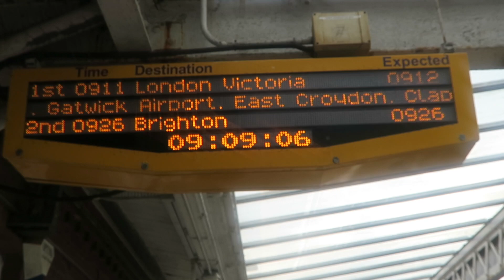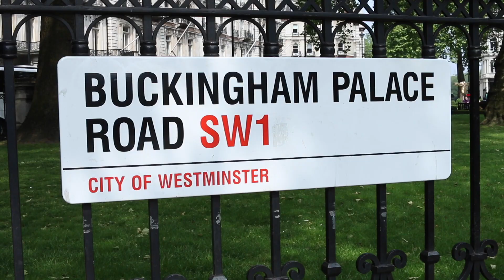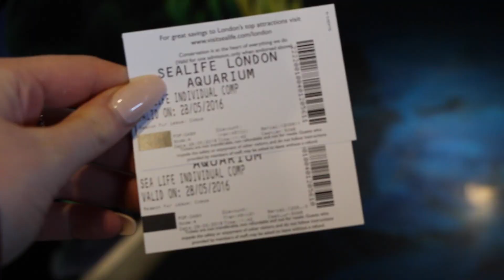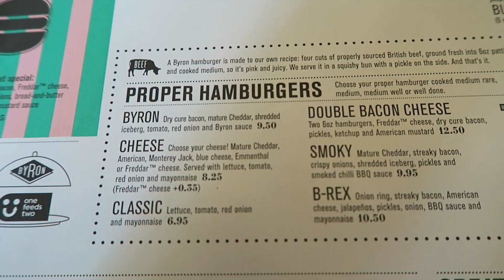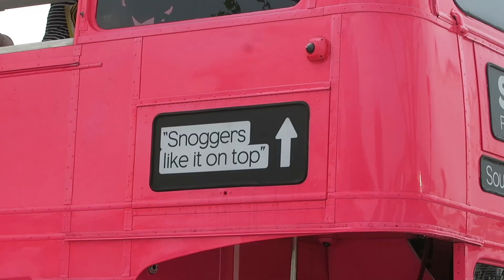AMAZING SWIMMING PENGUINS IN LONDON!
We visit the London Sea Life Centre, did a Thames River Cruise and had to ditch our Uber! We had such a great day, thanks for coming with us!